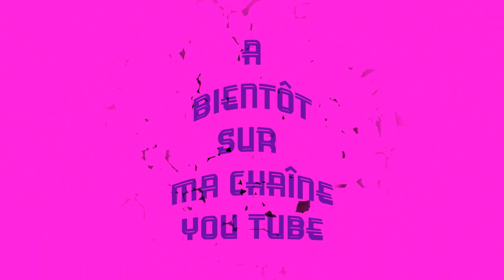CONCERT DE JOHN HELLIWELL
Vous trouverez sur ma chaîne YouTube, des vidéos de voyages, de concerts, de moi en train de jouer du saxophone, des poèmes que j'ai écrit et mis en valeur. des chansons et musiques de films, des mises en pratique de gestion du stress, des musiques détente.

Retrouvez moi sur mes pages Facebook, mon site internet.

John HELLIWELL, saxophoniste pour le groupe Supertramp de 1974 à 1987, tourne maintenant dans le monde entier avec son groupe de jazz Crème Anglaise. Ce saxophoniste hors pair vous réserve avec son quintet jazz un agréable moment à ne pas manquer.

Avec
Geth Griffith : bassiste
Mike Walker : Guitariste
Steve Gilbert : percussionniste
John Ellis : Pianiste